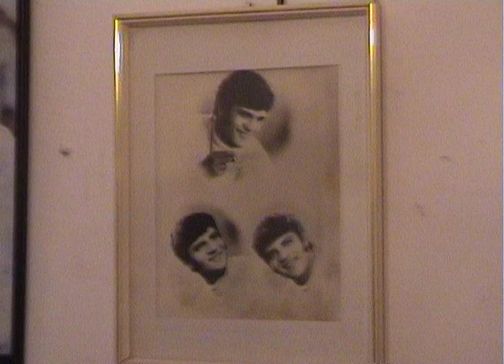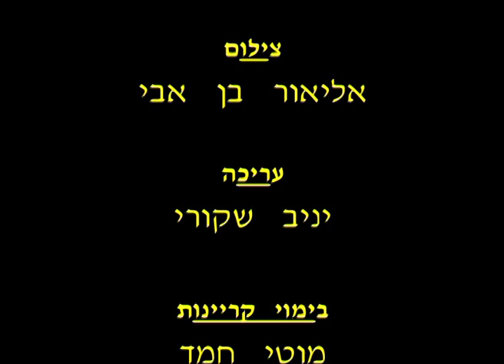"חי מיום ליום"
סרטו של יניב שקורי, זכרו לברכה, שצילם במסגרת הערוץ הקהילתי של שכונות יפו , "קול יפו", סרט שעקב אחר תנאי מגוריו וחייו במקומות שלא תמיד ראויים למגורים.